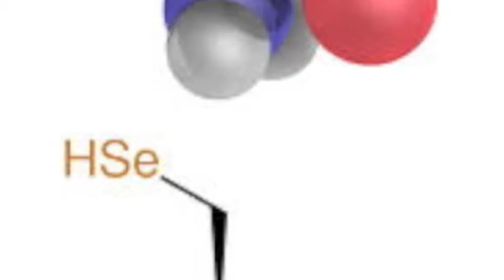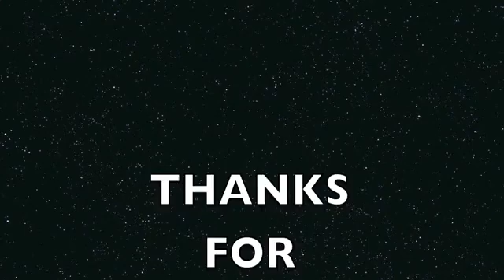Six Basic Nutrients and Their Functions 2016SCCH100 mu5805620.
Six Basic Nutrients and Their Functions by Supattana Poompuang. 2016SCCH100 mu5805620 (new version)